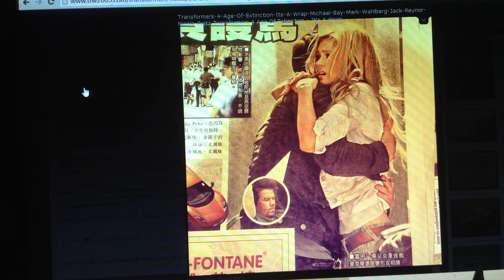transformers 4: age of extinction pic 49